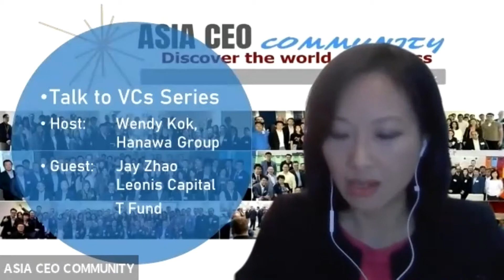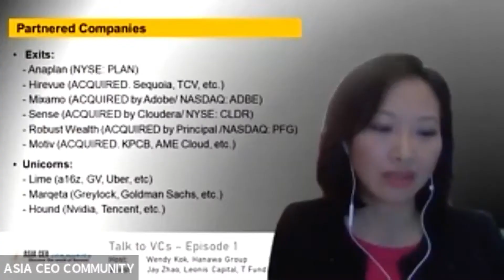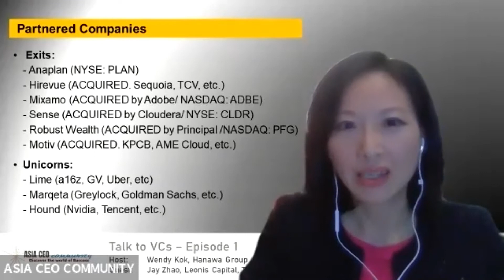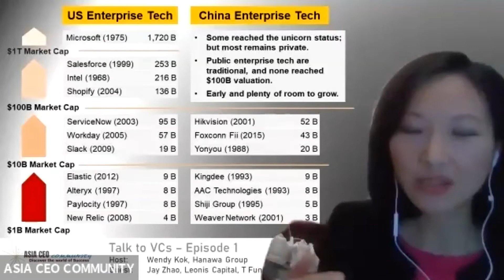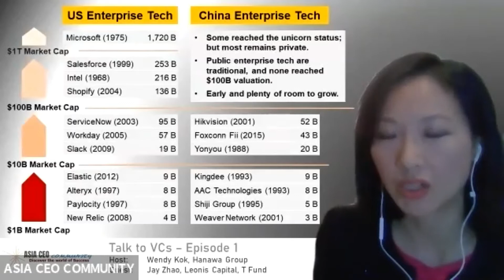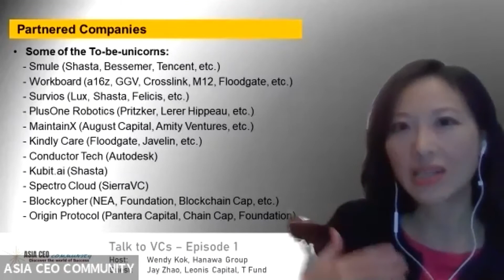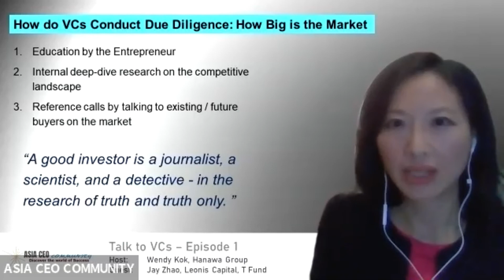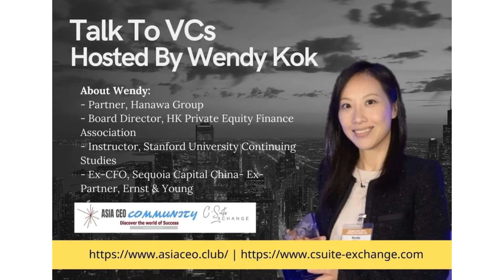"Talk to VCs" Hosted by Wendy Kok (Season 1 episode 2 - Jay Zhao Founding partner at Leonis Capital)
Asia Ceo Community x CsuiteXchange

Talk to VCs Hosted by Wendy Kok
More than 400+ members and business leaders have already registered. One more week to go, Asia CEO Community first event in 2021. Hosted by our Honorary Advisor Wendy Kok "Talk to VCs" online interview at 8th of Jan, 2021 with our first Guest: Jay Zhao (Silicon Valley )
- Founding partner at Leonis Capital
- Ex-Partner, T Fund (corporate venture arm of TCL Corp).

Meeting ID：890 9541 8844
Password：112233

About Wendy Kok:
- Partner, Hanawa Group
- Board Director, HK Private Equity Finance Association
- Instructor, Stanford University Continuing Studies
- Honorary Advisor at ASIA CEO COMMUNITY
- Ex-CFO, Sequoia Capital China
- Ex-Partner, Ernst & Young